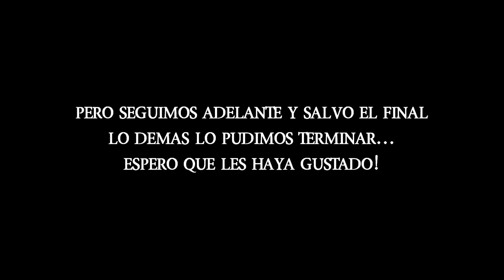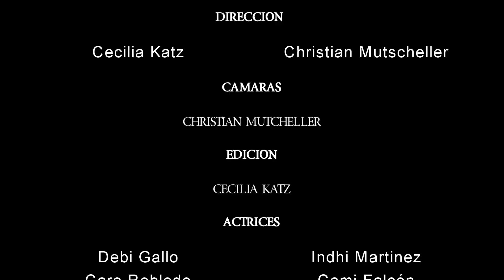El Conjuro 2 Valak tutorial + bloopers - The Conjuring 2 , Valak makeup Tutorial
Espero que les guste este video que hicimos con tanto empeño!
Le doy las gracias infinitas a mi marido por bancarme en TODAS y a mis alumnas:
Debi Gallo, Indhi Martinez, Caro Robledo y Cami Falcón, gracias por haberme bancado y por ayudarme a armar esta intro!

CKM Make Up By Cecilia Katz